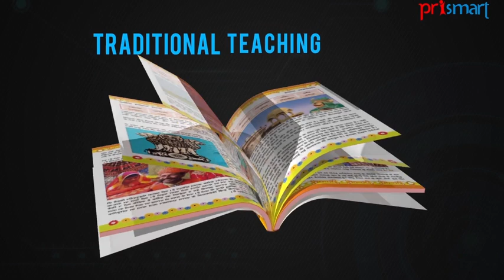ROLE OF VIRTUAL REALITY || CHILD EDUCATION || EDUCATIONAL TOYS FOR KIDS || DIGITAL EDUCATION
VR: Role of Virtual Reality in Child Education
Welcome to the world of Virtual Reality with Bachpan Play School. It is almost impossible that every now and then, a child is made to visit a place he is being taught about.
Bachpan, for its kids, make this task lighter and merrier than ever before. Be it a monumental place like Taj Mahal or a general city tour, just put on the head-gears and you would not believe the world on the other side of the lens.
Technology has made it all possible and we have made that technology trickle down to early years’ education at Bachpan.